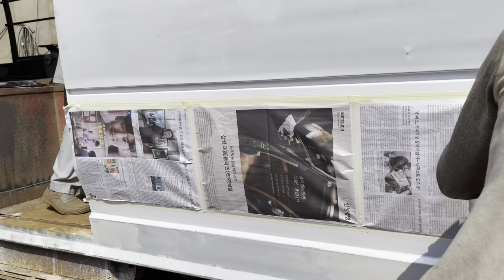Amazing Repairing Process of Accidental Bus in Local Workshop